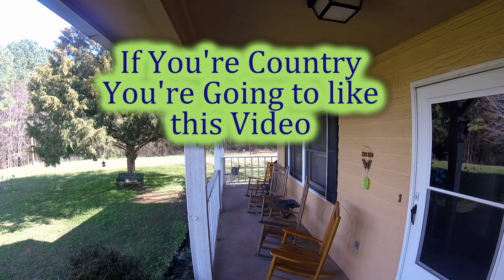Pwalpar VLOG Getting the Itch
Pwalpar VLOG today is called getting the Itch and ask are you Country?  YouTube Music in video includes Ruben-s Train and Sally Goodin